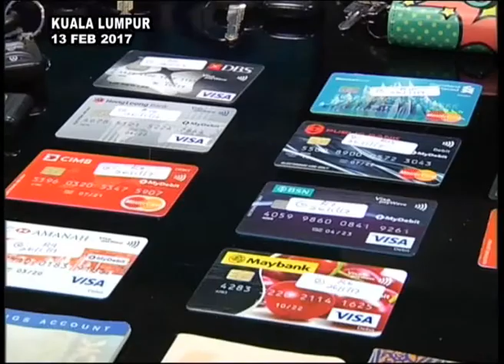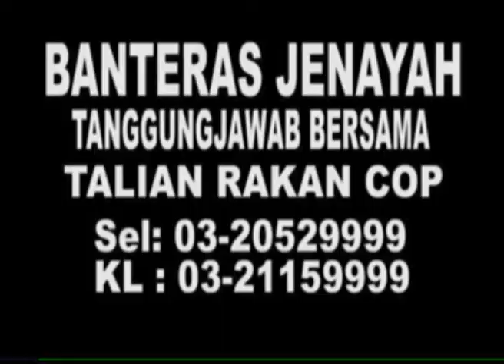MKL Crimedesk | JSJK Bukit Aman Menumpaskan African Scam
SINDIKET ‘AFRICAN SCAM’ ATAU PENIPUAN BERBENTUK BUNGKUSAN HADIAH MERUPAKAN JENAYAH SIBER DAN MULTIMEDIA MASIH MENJADI MASALAH GLOBAL...

TAKTIK YANG BEGITU POPULAR DAN MENGUNTUNGKAN ITU SEKALI LAGI DITUMPASKAN POLIS BUKIT AMAN.

TERBARU, 34 ANGGOTA SINDIKET 'AFRICAN SCAM' YANG MEMPERDAYAKAN RAMAI WANITA MEMBABITKAN NILAI KERUGIAN 21.6 JUTA RINGGIT DICEKUP .

IA HASIL OPERASI TIONG GLOBAL DIJALANKAN POLIS MALAYSIA DAN SINGAPURA PADA 6 HINGGA 10 FEBRUARI LALU.

PENGARAH JABATAN SIASATAN JENAYAH KOMERSIAL BUKIT AMAN DATUK ACRYL SANI BERKATA, SUSPEK TERDIRI DARIPADA 13 LELAKI WARGA AFRIKA, 13 WANITA TEMPATAN ...7 WANITA WARGA SINGAPURA DAN SEORANG WANITA INDONESIA BERUSIA ANTARA 22 HINGGA 67 TAHUN.

OPERASI DIJALANKAN DI SEKITAR NEGERI SEMBILAN, PAHANG, PULAU PINANG, MELAKA DAN SARAWAK.

MAKLUMAT DISALURKAN POLIS SINGAPURA MENDAPATI 43 KES DIDALANGI SINDIKET BERKENAAN MENJADIKAN WANITA SINGAPURA SEBAGAI MANGSA .

DALAM SERBUAN ITU, POLIS MERAMPAS TUJUH KERETA PELBAGAI MODEL, DUA RANTAI EMAS, 26 KAD ATM , 39 TELEFON BIMBIT DAM SEJUMLAH WANG TUNAI .

POLIS TURUT MEMBEKUKAN DUA AKAUN BANK MILIK SUSPEK .

KES DISIASAT MENGIKUT SEKSYEN 420 KANUN KESEKSAAN AKTA 574 KERANA MENIPU DAN AKTA PENCEGAHAN JENAYAH 1958 POCA.